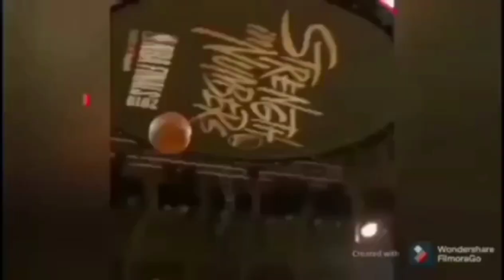TNT GIGA AT BLACKWATER BOSSING BLOCKBUSTER TRADE AMER,CRUZ,ROSARIO ESCOTO PLUS PICKS ABANGAN!!?